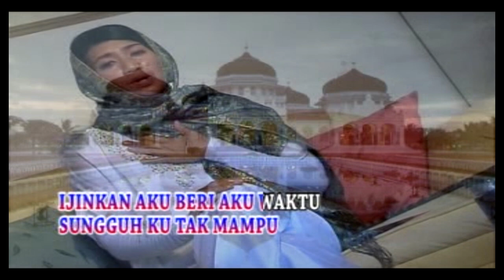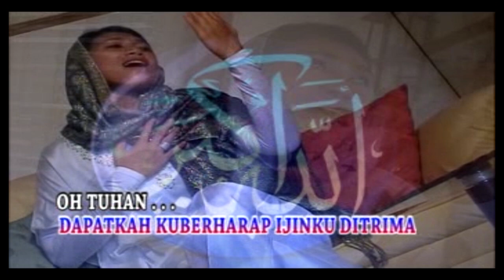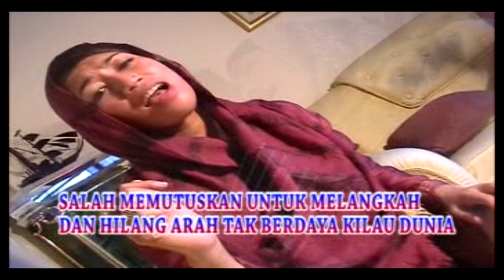Meylanie Lewenussa - Beri Aku Waktu | Lagu Religi Islam (Official Music Video)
Official Music Video dari Meylanie Lewenussa 'Beri Aku Waktu' | Lagu Religi Islam.
Voc. Meylanie Lewenussa
Cipt. Gatot P. Halauw

Lirik :
Tuhan beri aku waktu
Menata diri sebelum kau memanggilku
Nanti kembali di akhirat-Mu
Sungguh Ku tak mampu
Ijinkan aku beri aku waktu

Sesungguhnya kutelah mengaku dan pasrah
Semua yang jadi keputusanmu Tuhan
Tiada kuasa dapat merubah

Reff.
Dapatkah kuberharap ijinku ditrima
Oh Tuhan...
Oh Tuhan...
Agar ku diberi waktu
Untuk menghapus segala dosaku
Salah memutuskan untuk melangkah
Tingkahku yang slama ini
Dan hilang arah tak berdaya kilau dunia